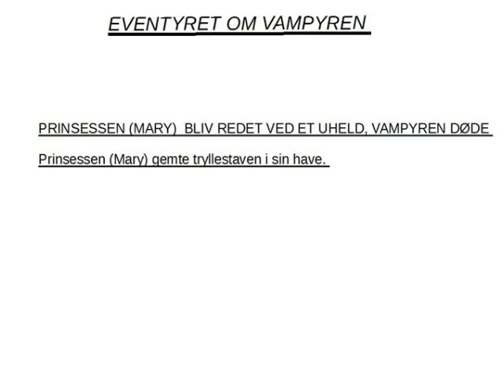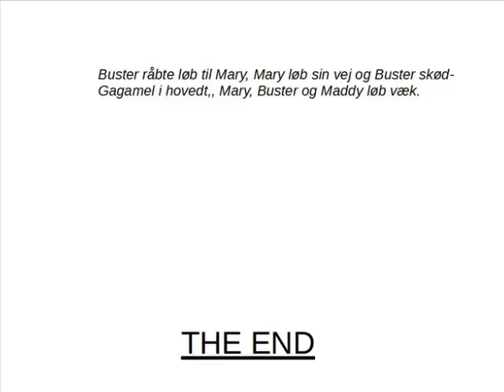Korsager Skole - helena og nada!!!